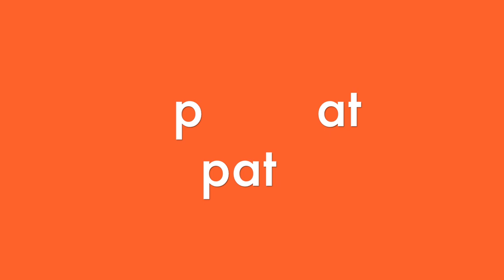Onset and Rime (at).